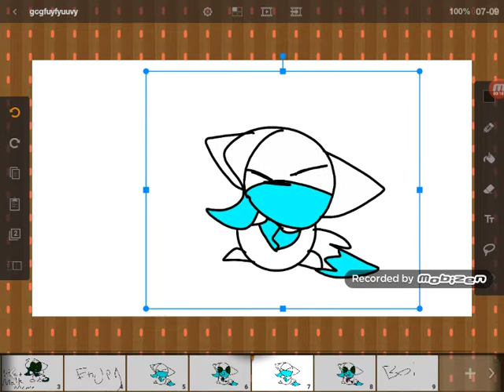Hot malk meme (ft: new art style)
Happy April fools! Il make an Easter speedpaint soon